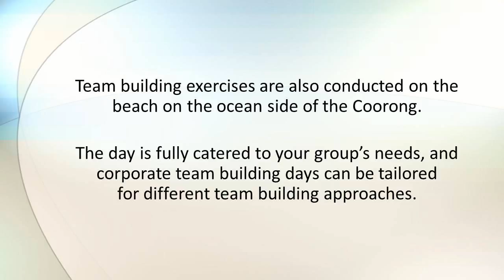Adventure Team Building Activity with Canoe Tour - Beyond the Boardroom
Team building exercises are also conducted on the beach on the ocean side of the Coorong.